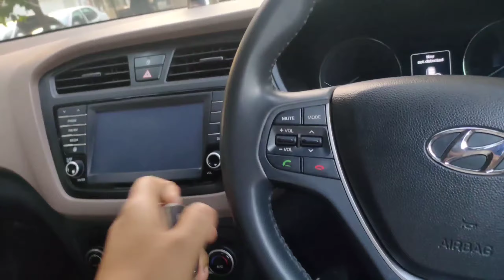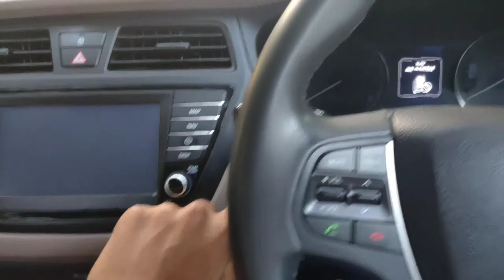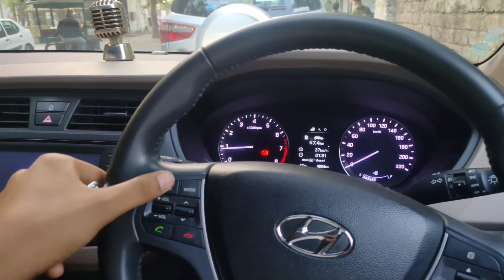What to do If Smart Key Fails | Smart Key Stopped Working | How to Start Your Car 👍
●HEY GUYS IN THIS VIDEO I WANNA TELL YOU THAT,

●HOW TO USE YOUR CAR IF SMART KEY FAILED...😫

●I UPLOAD VIDEO IN EVERY WEEK .

◆Camera :- Realme X (4k )
◆Mic :- Internal & Apple Earphones

hyundai i20 hidden features

i20 smart key price

hyundai i20 smart key not working

i20 elite tips and tricks

hyundai elite i20 anti theft system

hyundai smart key features

hyundai i20 key set price

hyundai i20 key hold button

hyundai i20 remote key price

hyundai+i20+key+replacement+cost

hyundai creta smart key price

i20 original key price

hyundai i20 key programming

hyundai car key replacement cost india

hyundai i20 central locking price

hyundai i20 smart key features

hyundai i20 hacks

hyundai i20 controls

how to activate auto lock in i20 elite

hyundai elite i20 fuel indicator

elite i20 driving tips

i20 elite mileage display

hyundai i20 remote key price india

hyundai push button start not working

hyundai key fob not working after battery change

hyundai keyless entry not working

elite i20 smart key battery price

hyundai smart key

where is the smart key holder in a hyundai elantra

how to start hyundai sonata without smart key

hyundai smart key battery replacement

hyundai smart key not working

veloster push button start not working

hyundai push button start cars

hyundai key fob stopped working

2017 hyundai elantra push button start

hyundai remote start with smart key

how to start hyundai santa fe without smart key

hyundai starting problems

toyota keyless entry not working

hyundai key fob tricks

hyundai i10 remote key not working

hyundai key fob replacement

hyundai key fob replacement cost

hyundai key replacement near me

hyundai remote key replacement

hyundai key button replacement

hyundai key fob battery replacement

hyundai flip key shell replacement

hyundai key fob battery replacement 2018

hyundai key fob programming

2012 hyundai sonata smart key programming

hyundai sonata key fob programming

hyundai transponder key programming

cost to program hyundai key fob

2006 hyundai santa fe key fob programming

2011 hyundai sonata key fob programming

2013 hyundai sonata key fob programming

2012 hyundai elantra key fob programming

hyundai not starting

hyundai i10 intermittent starting problem

hyundai getz starting problems

hyundai i10 push button start not working

hyundai i10 common problems

hyundai i10 won't start clicking noise

hyundai immobiliser reset

hyundai immobilizer problems

hyundai i10 grand not starting

hyundai grand i10 push button start price

how to start hyundai i10 with key

hyundai starting problems

i10 grand diesel starting problem

grand i10 sportz push button start price

hyundai starting problems

toyota smart key system problems

toyota key fob not working after battery change

remote key won't unlock car door

toyota rav4 keyless entry not working

car remote lock not working

toyota corolla key won't unlock door

toyota 4runner keyless entry not working

why has my car key fob stopped working

how do i reset my central locking on my car

car remote not working after battery change

how do you reset your car remote?

car remote key repair near me

car remote repair shop near me

car key not working in door

one car door won't unlock with remote

driver side door won't unlock with remote

car won't unlock with key or remote

C̳h̳a̳n̳n̳e̳l̳ ̳F̳o̳u̳n̳d̳e̳r̳ 【 ᴀꜱʜᴜᴛᴏꜱʜ ꜱɪɴɢʜ 】